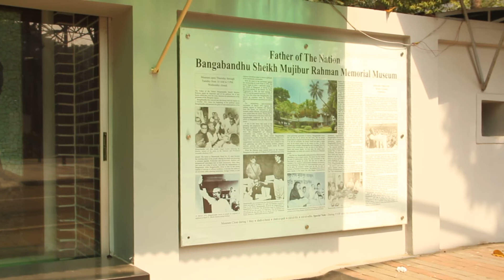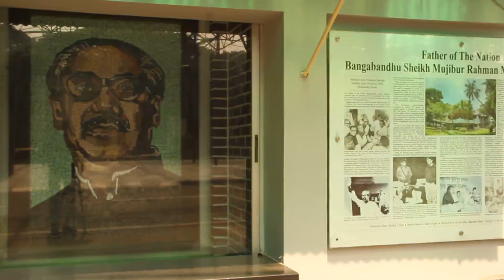Bongobondhu Sheikh Mujibur Rahman Free Stock Footage ! শেখ মুজিবুর রহমান ভিডিও ফুটেজ ! Footage 1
Bongobondhu Sheikh Mujibur Rahman Free Stock Footage
শেখ মুজিবুর রহমান ভিডিও ফুটেজ
Footage 1
Media House Stock Footage